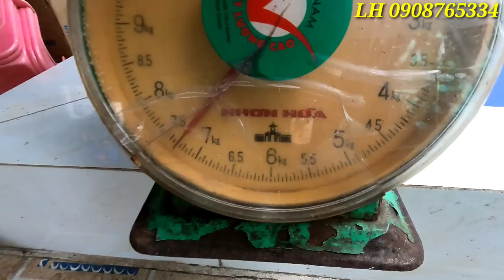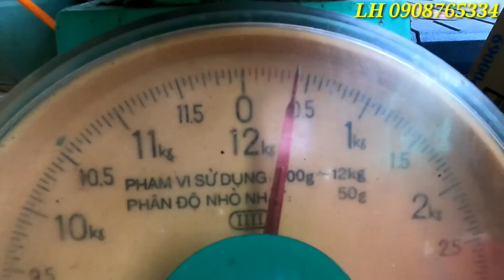#925. Chài THẠCH SANH Xuất Hiện Buổi Sáng Gặp Trời Mưa Bảo. FISH THACH SANH Appears in the Morning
Bán Mật Ong. Bán Trúm Lươn. Bán Mở Trăn. Bán Rượu Mật Ong Xin LH 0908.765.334. Vũ Điệp Chân Thành Cảm Ơn Rất Nhiều.
Hôm Nay Ba Thầy Trò Đi Chài Buổi Sáng Gặp Trời Mưa Rất To. Sư Phụ Của Điệp Quăng Được Vài Chài Thì Con Nước Lớn. Số Phần Cá Chài Được Thì Ba Thầy Trò Chia Đôi Về Ăn Trong Ngày.
Vũ Điệp Vlog Thành Thật Gởi Lời Cảm Ơn Đến Cả Nhà Trong Suốt Thời Gian Qua Đã Cùng Đồng Hành Với Điệp. Vũ Điệp Mến Gởi Lời Chúc Đến Cả Nhà Ngày Mới Đầu Tuần Luôn Vui Vẽ An Lành Hạnh Phúc.
Today, the three teachers and students went fishing in the morning. It rained heavily. Diep's Master Throws A Few Fishes Then The Water Bigs. The number of fish caught, the three teachers and students split in half to eat during the day. Vu Diep Vlog Sincerely Sending Thanks To The Whole Family During The Past Time For Having Been With Diep. Dear Vu Diep Sending Wishes To The Whole Family Happy New Year, Happy New Year.